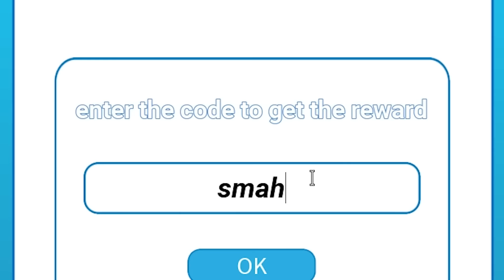Hulk Olma Oyunu! - Roblox Halk Smash Simulator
Roblox'da bugün panda ile Halk Smash Simulator adlı oyunu oynadık ve hulk olduk.